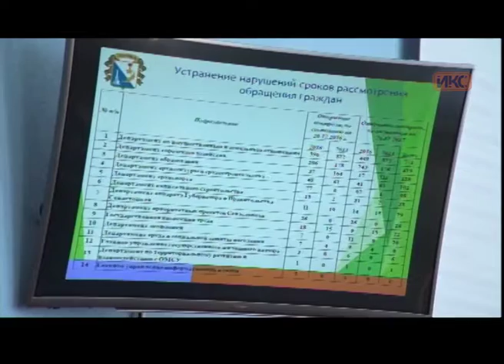Выпуск новостей от 31 января (13:00)